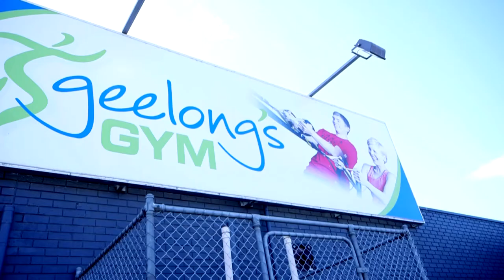Geelong's Gym - About Us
Find out what Geelong's Gym has to offer you for your journey towards greater health and fitness.  Check out what some of our members have to say about their experience with us and get a look at some of our classes.